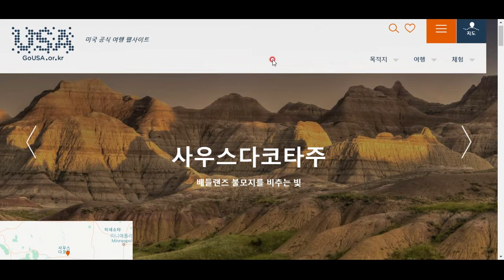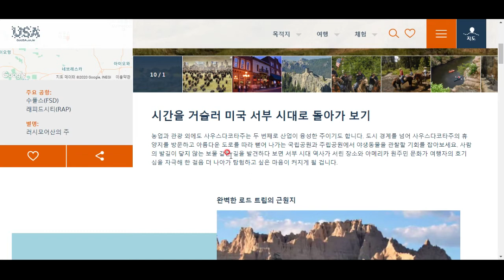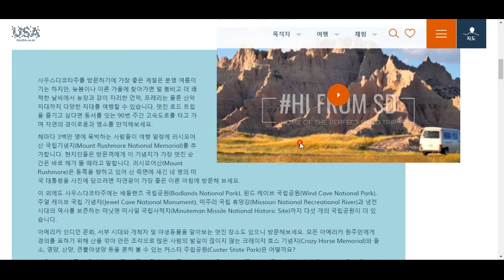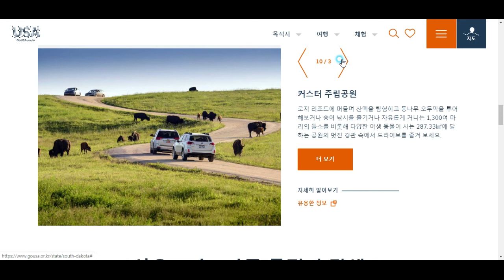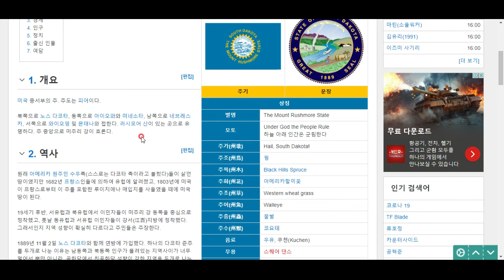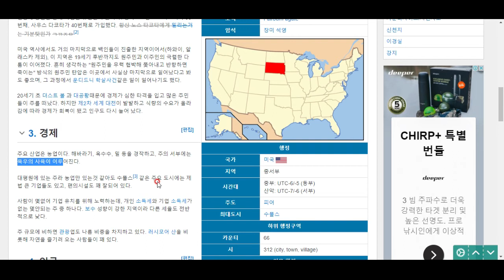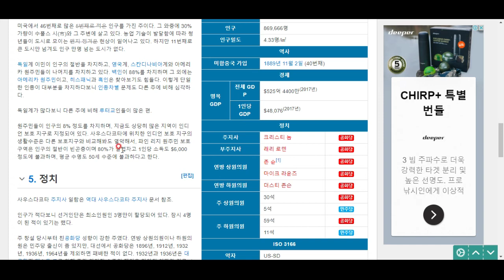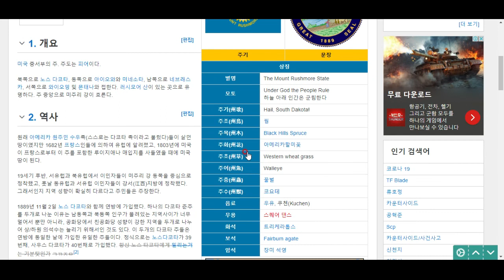미국 탐험(44)- 사우스다코타주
러시모어 산과 배드랜즈의 아름다움... 사우스다코타주로 떠나봅시다^^